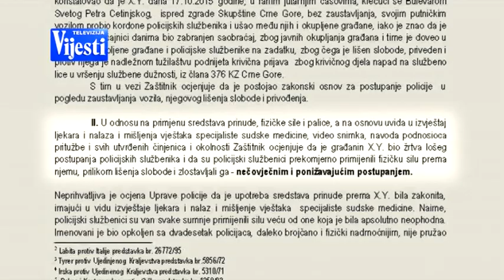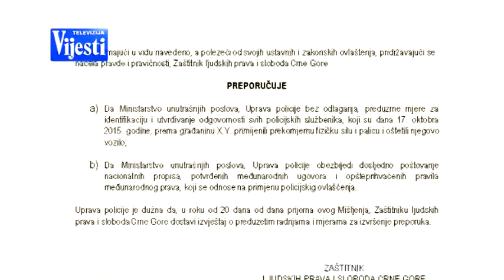BAJCETIC NIKOLA TV VIJESTI 30.06.2016.